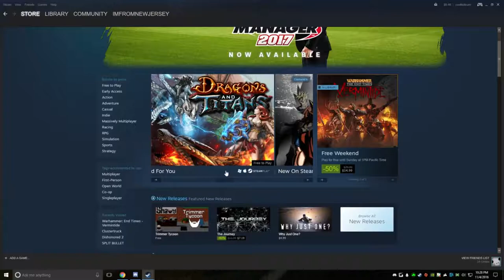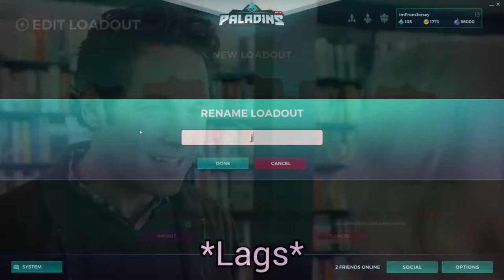Best of Monx 2015-2017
reeeee charlee reeee